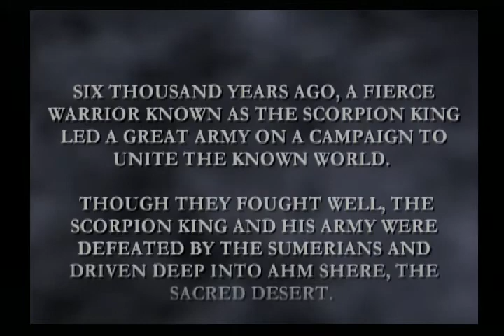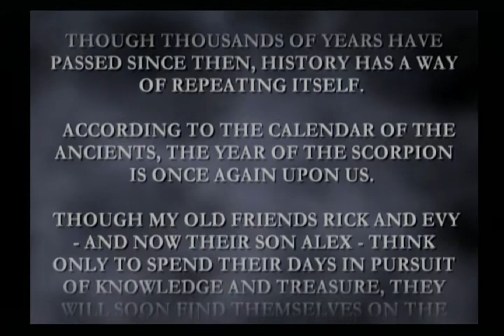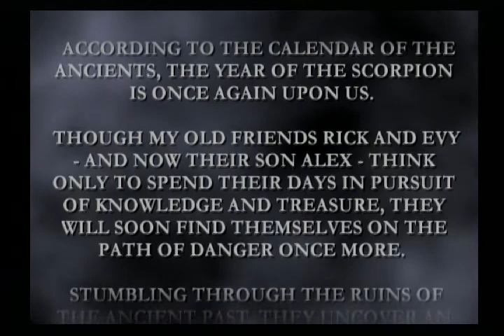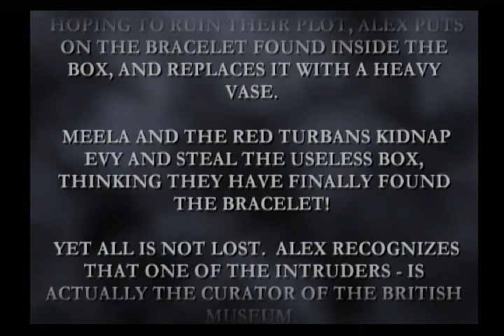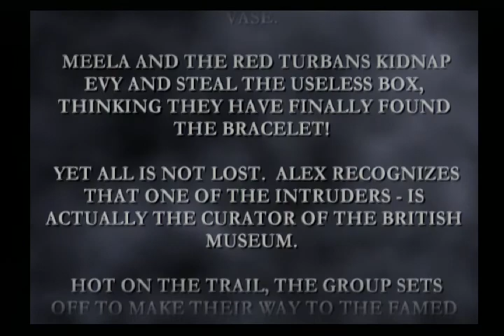lets play the mummy returns rick o' connell's story ps2-1